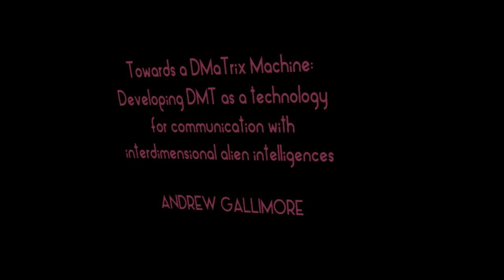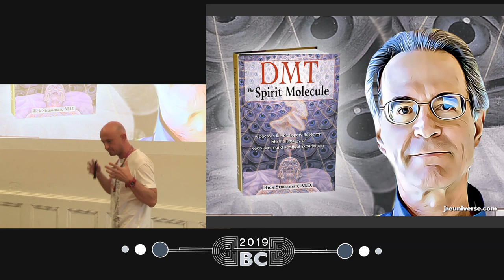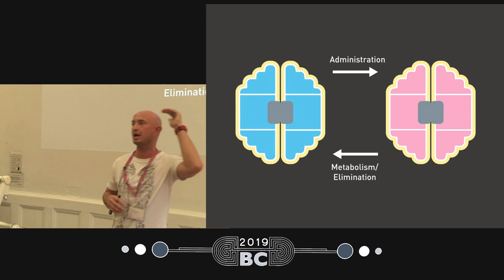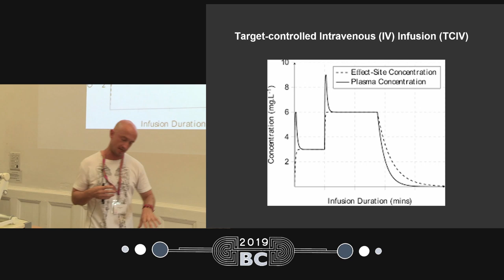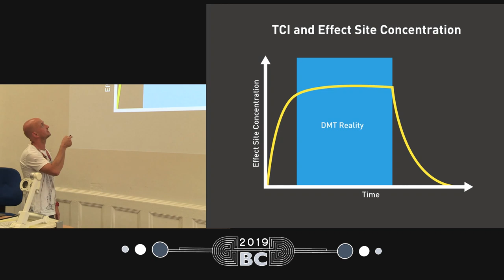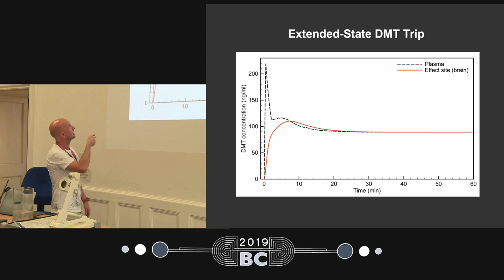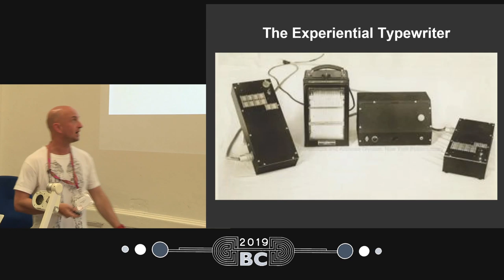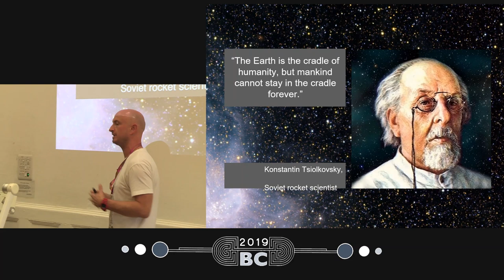Andrew Gallimore - Towards a DMaTrix machine: DMT for communication with alien intelligences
Full title: Towards a DMaTrix machine – Developing DMT as a technology for communication with interdimensional alien intelligences

If we are to take seriously the idea that DMT grants access to alternate realities populated by conscious intelligent beings, and if we wish to establish and maintain stable communication with these entities, we need to develop DMT as a technology fit for purpose. The most popular modes of administration of purified DMT – vaporisation in a glass pipe or modified e-cigarette or bolus IV injection – are efficient but deliver an extremely time-limited journey into the DMT space. This often frustrates the voyager by dragging them out of the space just as it begins to stabilize and before stable bipartite communication with intelligences can be initiated.

I will discuss how we can move beyond the glass pipe and bolus injection and explore 21st century techniques for extending the DMT state from the order of minutes to the order of hours or even days. Repurposing techniques from modern anaesthesiology, I will explain how target-controlled intravenous infusion can be used to reach and maintain a stable concentration of DMT in the brain over extended periods, allowing a subject to be brought into the DMT space and held there for a theoretically unlimited period of time. In the future, I envisage a DMaTrix machine beside which an individual will lie down and insert a canula, input a desired journey time, and set off for the universe next door.

Dr. Andrew Gallimore is a computational neurobiologist, pharmacologist, chemist, and writer who has been interested in the neural basis of psychedelic drug action for many years and is the author of a number of articles and research papers on the powerful psychedelic drug, N,N-dimethyltryptamine (DMT), as well as the book Alien Information Theory: Psychedelic Drug Technologies and the Cosmic Game (April 2019).

He recently collaborated with DMT pioneer Dr. Rick Strassman, author of DMT: The Spirit Molecule, to develop a pharmacokinetic model of DMT as the basis of a target-controlled intravenous infusion protocol for extended journeys in DMT space. His current interests focus on DMT as a tool for gating access to extradimensional realities and how this can be understood in terms of the neuroscience of information. He currently lives and works in Japan.